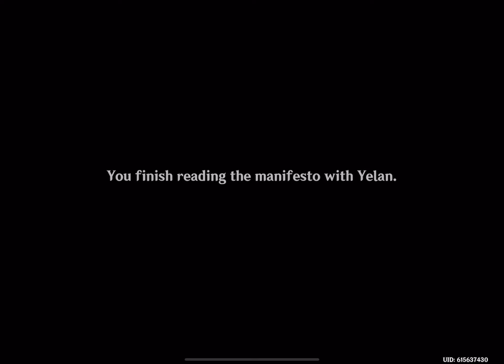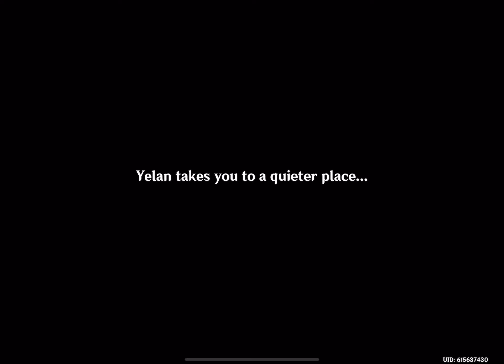Genshin Impact: Calculated Gambit Part 2